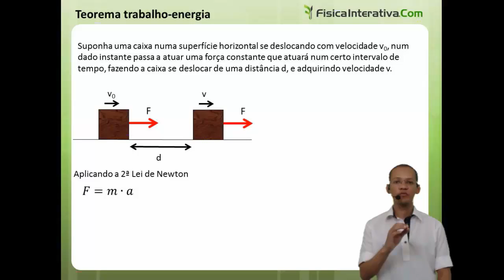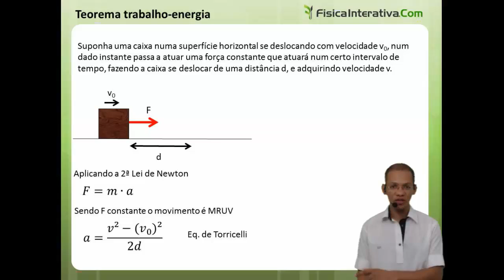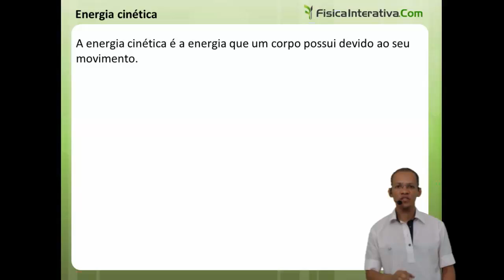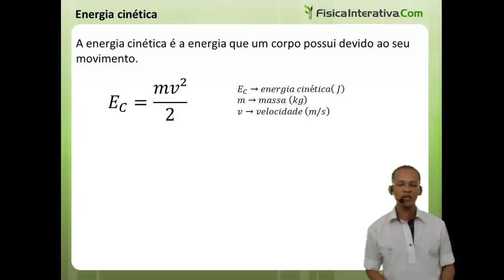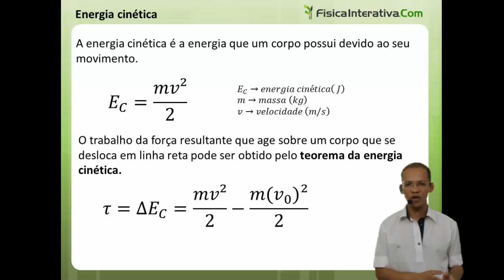Teorema da energia cinética ou trabalho-energia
Deduzimos o teorema da energia cinética e mostramos que o conceito de trabalho e energia pode ser obtido a partir da 2ª Lei de Newton para o movimento.